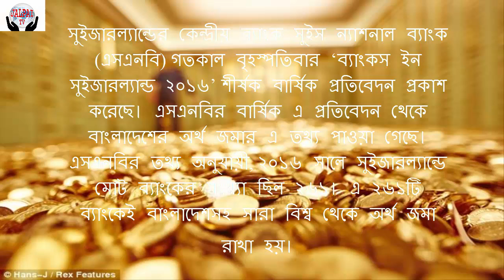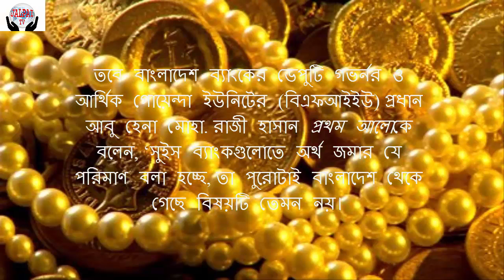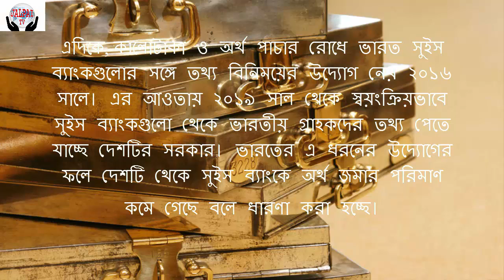সুইস ব্যাংকে বাংলাদেশিদের অর্থ আরও বেড়েছে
Bangladeshis have more money in Swiss banksসুইজারল্যান্ডের ব্যাংকে বাংলাদেশিদের টাকা রাখার পরিমাণ আরও বেড়েছে।সুইজারল্যান্ডের ব্যাংকে বাংলাদেশিদের টাকা রাখার পরিমাণ আরও বেড়েছে।সুইজারল্যান্ডের ব্যাংকে বাংলাদেশিদের টাকা রাখার পরিমাণ আরও বেড়েছে।সুইজারল্যান্ডের ব্যাংকে বাংলাদেশিদের টাকা রাখার পরিমাণ আরও বেড়েছে।
সুইজারল্যান্ডের ব্যাংকে বাংলাদেশিদের টাকা রাখার পরিমাণ আরও বেড়েছে। এক বছরের ব্যবধানে এক হাজার কোটি টাকার বেশি অর্থ জমা হয়েছে সুইজারল্যান্ডের বিভিন্ন ব্যাংকে। অথচ সারা দুনিয়া থেকে সুইজারল্যান্ডের ব্যাংকে অর্থ জমার পরিমাণ কমেছে।
২০১৬ সালে সুইস ব্যাংকগুলোতে বাংলাদেশ থেকে জমা হওয়া অর্থের পরিমাণ ছিল ৬৬ কোটি ১০ লাখ সুইস ফ্রাঁ, বাংলাদেশি মুদ্রায় বিনিময় করলে এর পরিমাণ দাঁড়ায় প্রায় ৫ হাজার ৬৮৫ কোটি টাকায় (বাংলাদেশি মুদ্রায় এক সুইস ফ্রাঁর বিনিময়মূল্য ৮৬ টাকা)। ২০১৫ সালে সুইস ব্যাংকগুলোতে বাংলাদেশ থেকে জমার পরিমাণ ছিল প্রায় ৫৫ কোটি সুইস ফ্রাঁ, বাংলাদেশি মুদ্রায় যার পরিমাণ ছিল প্রায় ৪ হাজার ৭৩০ কোটি টাকা। সেই হিসাবে আগের বছরের চেয়ে এ জমার পরিমাণ প্রায় এক হাজার কোটি টাকা বা ২০ শতাংশ বেড়েছে।